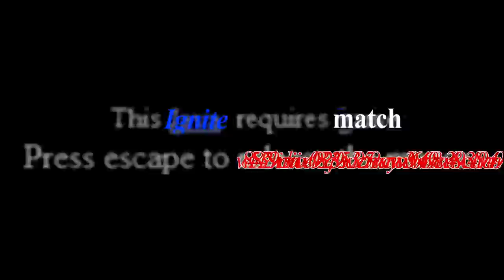MR. JAVADOS WAS BURIED IN VERSAILLES AT 4PM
Round 3 vs lety in a multiplied time tennis
prolly the last one to take only a day to make lol